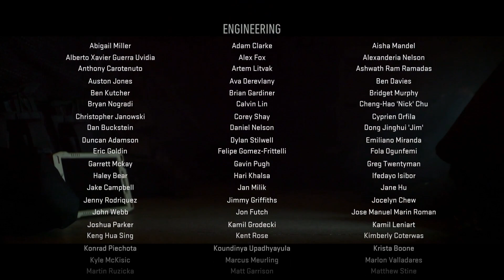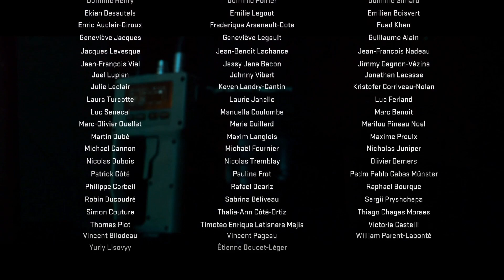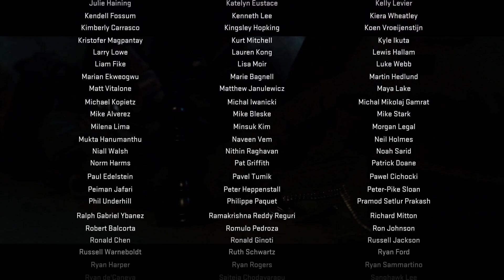Modern Warfare 2 - Part 13 - Bringing this to an End! - 141 over?? and No Russian Hint?!